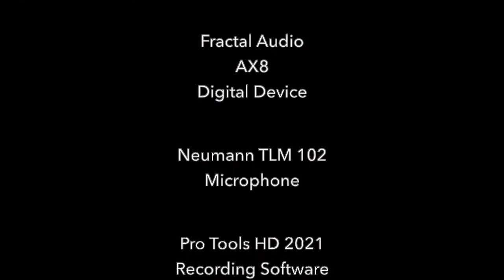Beppe Capozza - "What's Goin' On" (2022)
"What's Goin' On" (2022) (My Arrangement)
P.R.S. Custom 24 Electric Guitar
Mesa Boogie Rect-O-Verb Tube Amp
Fractal Audio AX8 Digital Device